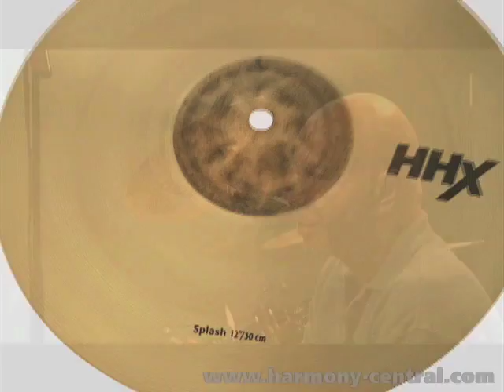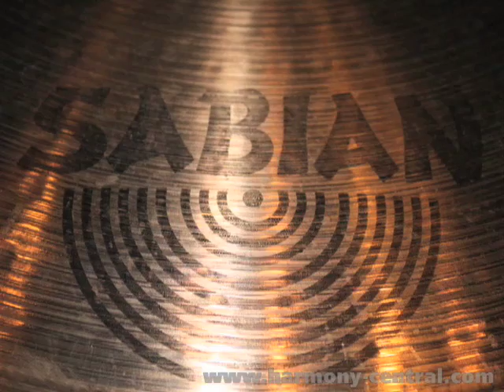Sabian Cymbals Factory Tour Part 3 of 4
Drummer Chester Thompson on why he uses Sabian Cymbals.